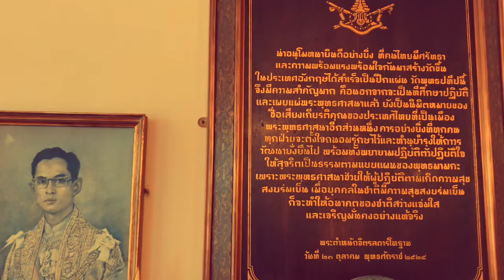Londra, speciale sul Buddaphadipa Temple